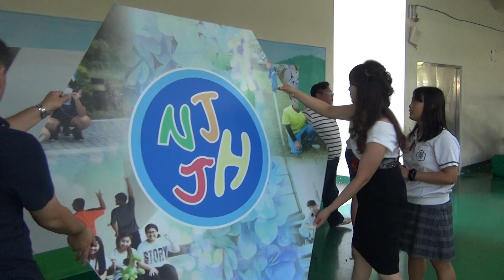20170619屏東縣南州國中第47屆畢業典禮畢業拼貼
拍攝於2017年6月19日上午10點